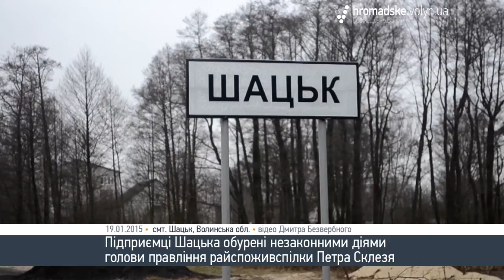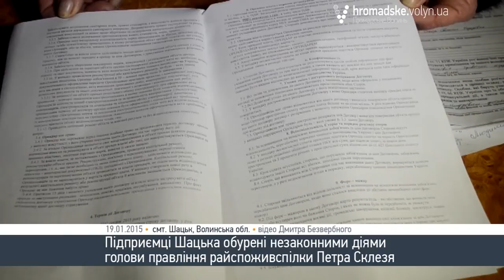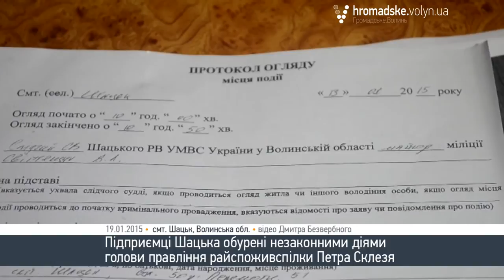Підприємці Шацька обурені незаконними діями голови райспоживспілки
Підприємці Шацька звинувачують голову правління Шацької райспоживспілки Петра Склезя у незаконній діяльності, пов’язаній із фальсифікацією документів, земельними оборудками, порушенням прав пайовиків та тиском на орендарів.